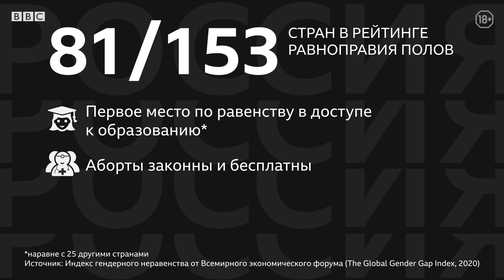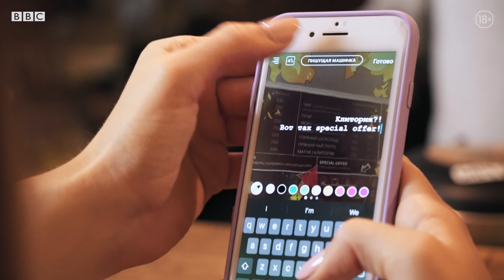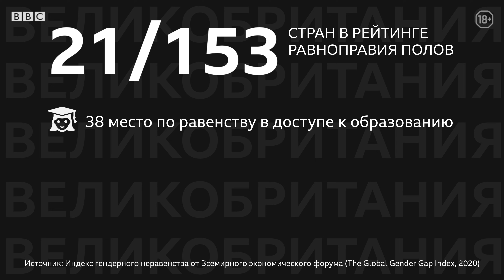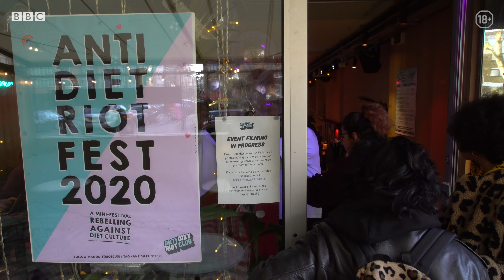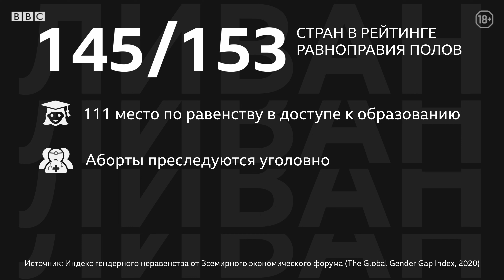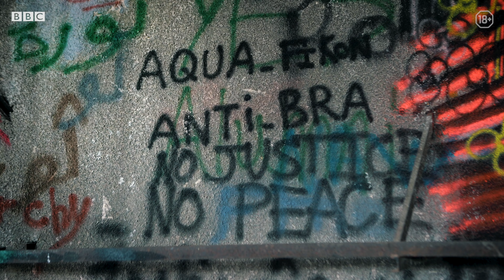Свидание с феминисткой | Документальный фильм Би-би-си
«По российскому закону, если твой муж тебя побил, то ничего ему не грозит». Таисия Решетникова соосновательница проекта Kinky Russia и феминистка идет на свидание с незнакомцем из «Тиндера», и почти сразу их разговор заходит о домашнем насилии в России. «Я что-то слышал, но я не углублялся. Я привык думать, что везде все нормально», – отвечает ее собеседник.

Три феминистки из разных стран рассказали свои личные истории о том, как сталкивались с харасментом, насилием и виктимблеймингом, мужчинам на свиданиях. Что из этого вышло – смотрите в документальном фильме Русской службы Би-би-си.

Режиссер фильма: Злата Онуфриева
Операторы: Кирилл Глазков, Габриэль Хаддад, Максим Ломакин